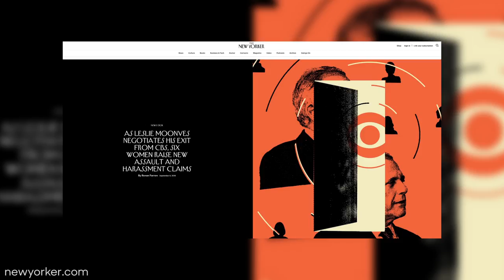Julie Chen Noticeably Missing from 'The Talk' After Moonves Steps Down From CBS | THR News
The TV personality did not appear on Monday's season nine premiere as she is "taking a few days off," but her co-hosts still talked about the departure of their former boss.